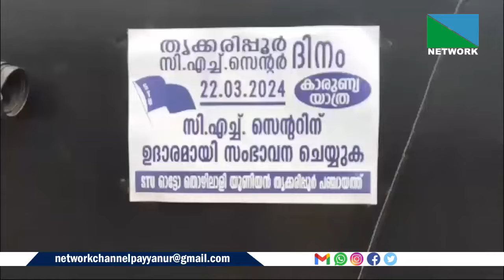22 MARCH 2024